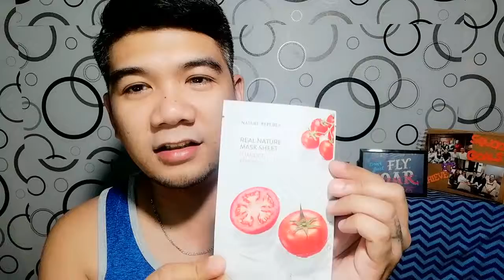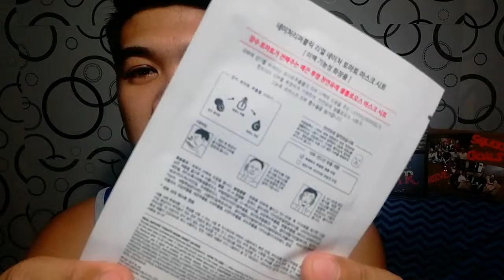KOREAN FACIAL MASK REVIEW | + BLACKPINK "KILL THIS LOVE" REACTION | MARTS ARPAS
HELLO! HELLO!

TARA! PA-FRESH TAYO!